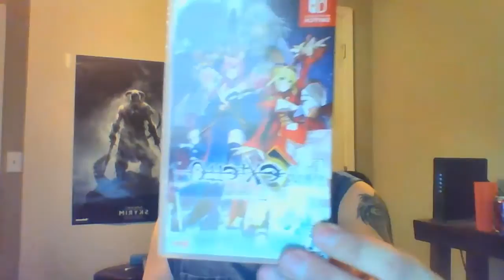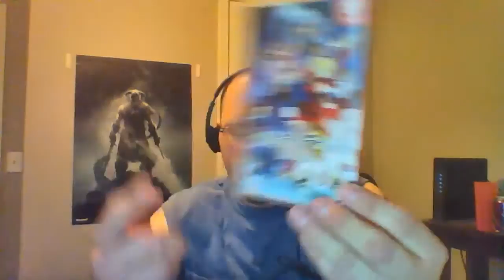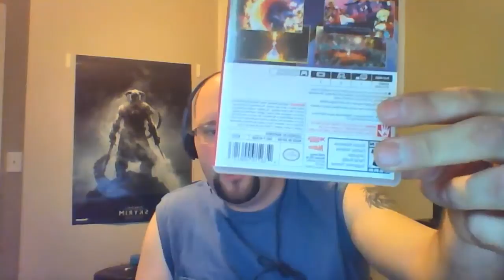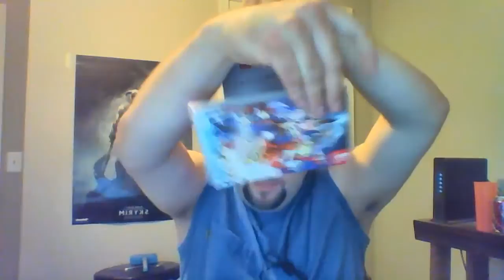Unboxing with Delta: Fate/Extella The Umbral Star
A new dynasty warriors style game is out.  Let's see what's inside!